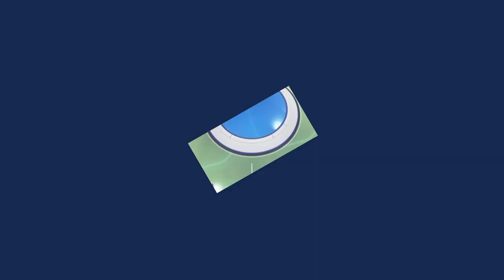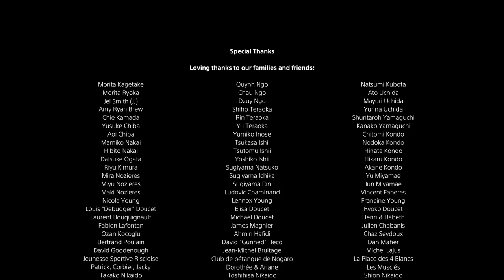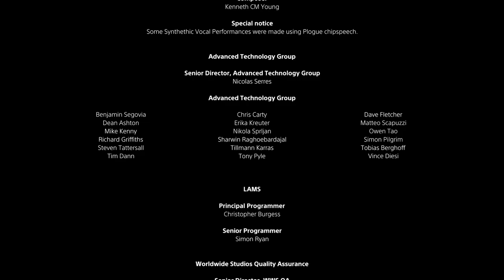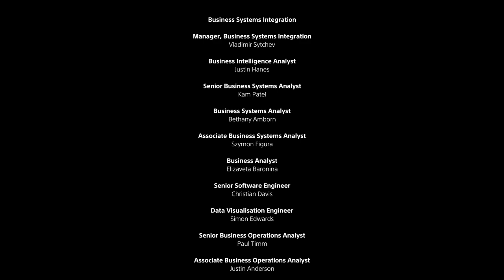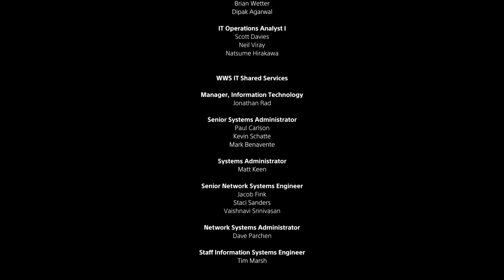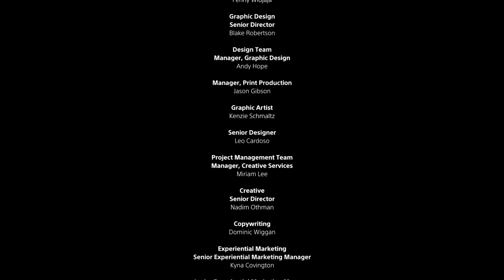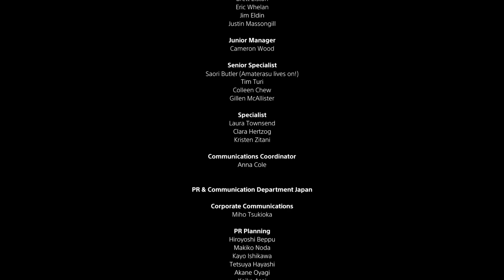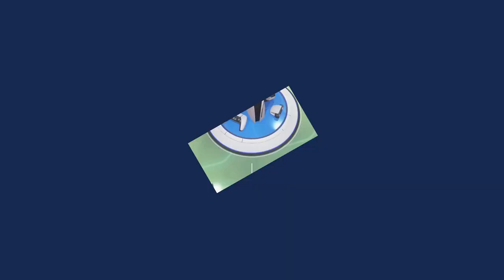➡️ASTRO MUGEROOM😅 ep.1:En attendant le 2 [R!P LA DUAL SENSE?] [FR] chez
Astro s Playroom est un jeu de plate-formes en 3D sur PS5. Il s agit de la suite des aventures du petit robot apparu en même temps que le casque de réalité virtuelle de la PS4. Le jeu a la particularité d être installé par défaut sur toutes les PlayStation 5 et donc disponible gratuitement pour tous les possesseurs de la machine.